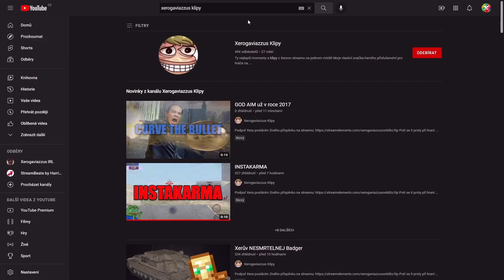MemeTanky - Lupus👾| WoT Blitz